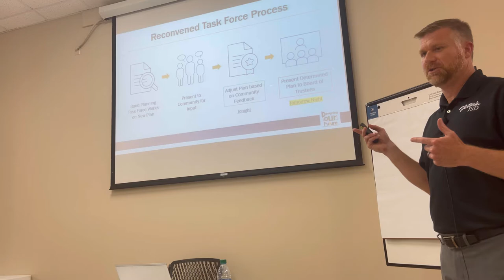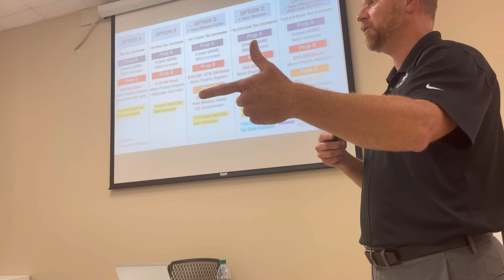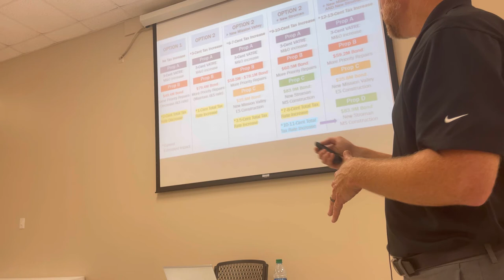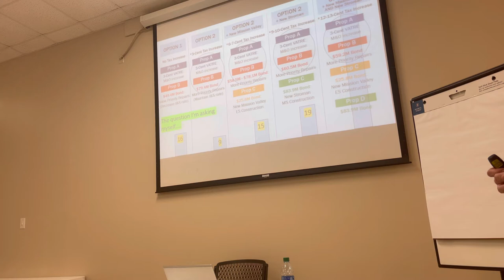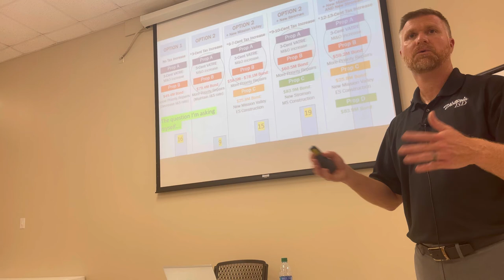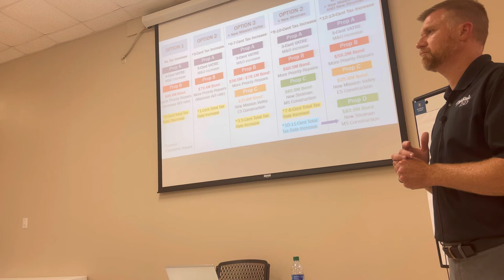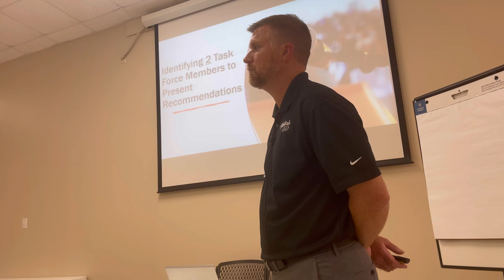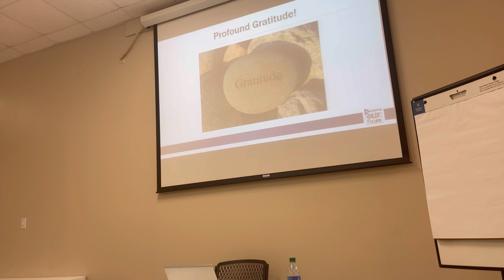Mtg #5: Expanded Bond Planning Meeting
This bond task force meeting was held following two community meetings held at Stroman MS and Shields Elem. Task force members came together to review comments made from community members in attendance and to come to a consensus on what option would be presented to the Board of Trustees at the Tuesday, July 27 Special Called Board Meeting.

The Board of Trustees held a Bond Workshop during a Special Called Board Meeting on Monday, June 7, and guided the Administrative team to continue gathering public input to craft a plan that can be supported by the community and meet the needs of our students and staff.

All meetings will be recorded. To see the current and previous work of the bond planning task force,